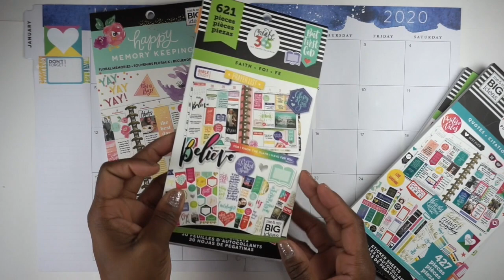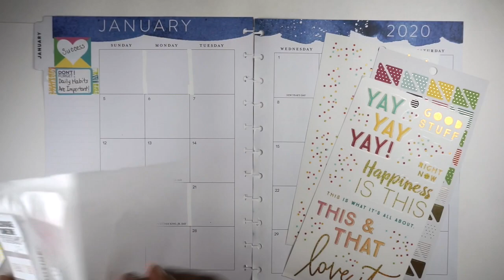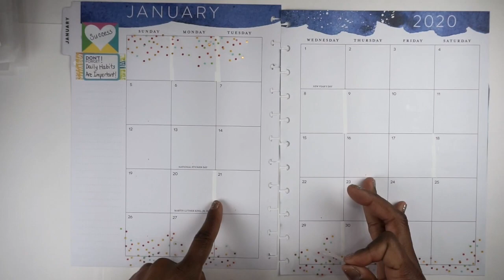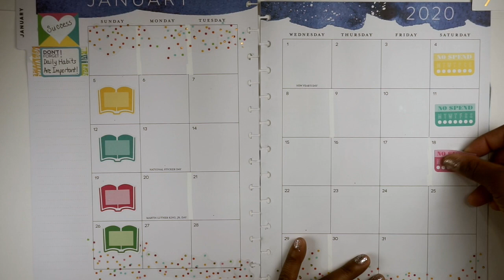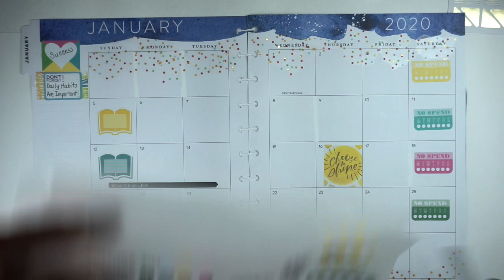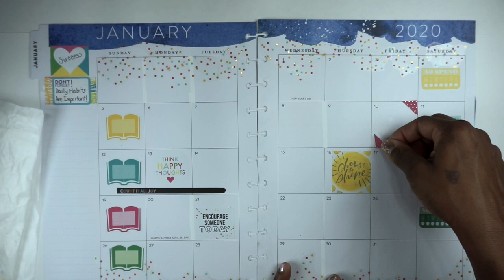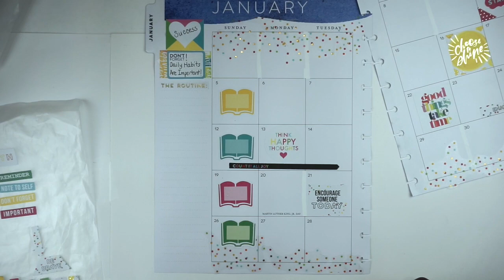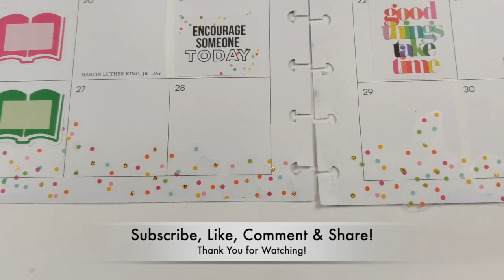PLAN WITH ME::THE HAPPY PLANNER::JANUARY 2020 SPREAD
This video is about how I set up my January 2020 money and success themed monthly spread in my Big Happy Planner-Year to Shine Collection .  You will learn how to plan a monthly spread based on a specific goal.

📌Products Used/Mentioned in this video:
Big Happy Planner-Year to Shine Collection
Sticker Books by the Happy Planner: Quotes, Budget, Faith, Memory Keeping-Florals Big
Pilot Precise Grip Pen-Extra Fine-Black
Reynolds Cut Rite Wax Paper
💻Editing Software: iMovie